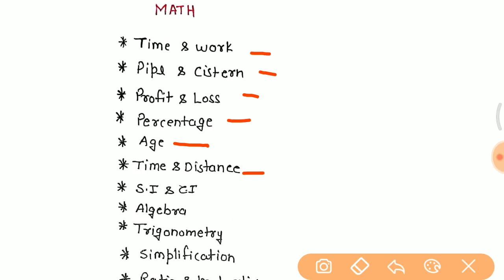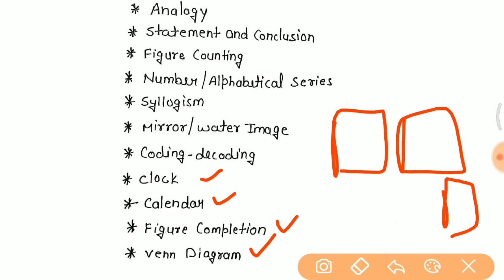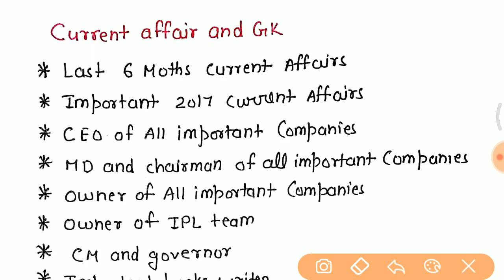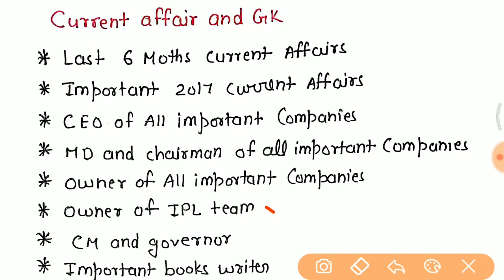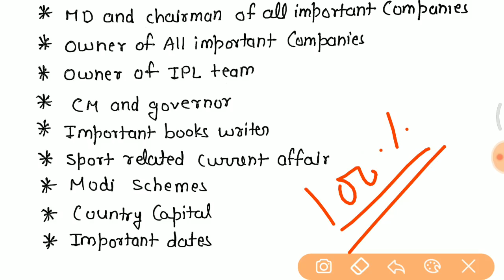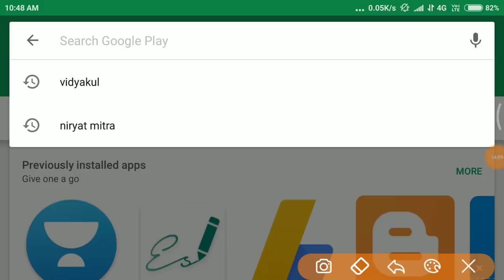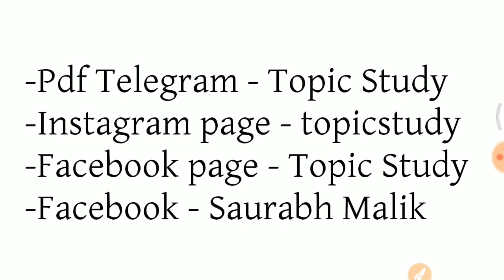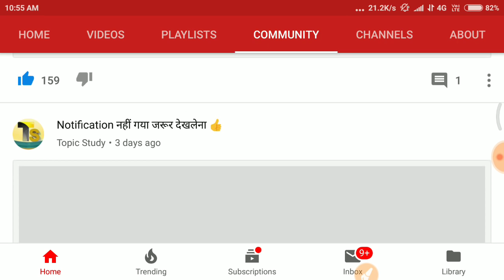15 दिन और 45 विडियो Group D में 100% selection जरूर देखलेना //Target Group D //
- RAJASTHAN POLICE
- HARYANA POLICE

group d exam 17 september,
railway exam 2018, group d exam,
railway grou